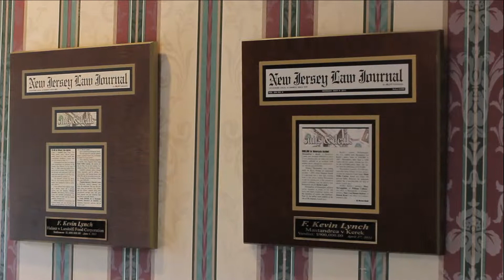Personal injury Lawyer in Somerset Review Personal Injury Lawyer Somerset, NJ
Personal injury Lawyer in Somerset -
If you're facing a particularly serious or complicated injury claim, you'll probably need a personal injury lawyer's advice. You shouldn't turn to just any lawyer for help; look for someone who has experience representing injured folks (called "plaintiffs") in personal injury claims -- and whom you feel that you can trust.
Finding Experienced Lawyers

There are several ways to get referrals to experienced plaintiffs' personal injury lawyers. Once you get referrals, be sure to comparison shop. Get the names of several lawyers and meet with each of them to discuss your claim before you decide to hire someone. And be prepared for rejection. Many lawyers do not take cases if they fall below a certain potential recovery amount, or if the claim is not crystal clear.
Here's where to look for referrals:
Friends and Acquaintances

Find a Personal injury Lawyer in Somerset-
Talk with friends or coworkers who have been represented by a lawyer in their own personal injury claims. If the friend or coworker says good things to you about a lawyer, put the lawyer on your list of people to consult. But do not make a decision about a lawyer solely on the basis of someone else's recommendation. Different people will have different responses to a lawyer's style and personality; don't make up your mind about hiring a lawyer until you've met the lawyer, discussed your case, and decided that you feel comfortable working with him or her.

To find out whether a lawyer is right for you, sit down with the lawyer to discuss your claim and possible ways of handling it. Bring copies of all your documents: police report, medical records and bills, income loss information, and all correspondence with the insurance company. Most lawyers do not charge anything for an initial consultation. But before you meet with a lawyer, find out whether he or she will charge you for the first interview. If the lawyer wants to charge you just for discussing whether or not to take your case, go somewhere else.
General Experience

After you tell the lawyer generally what your case is about, there are a few basic things you'll want to find out from the lawyer:

    How long has the lawyer been in practice?
    Roughly what percentage of the lawyer's practice involves personal injury cases?

Settlement Goal

After you have discussed the facts of your case and the history of your negotiations with the insurance company, you may be able to get some sense from the lawyer about how much he or she thinks your case is worth, and how difficult it may be to get the insurance company to pay that amount. This is when you should let the lawyer know which of the following you want him or her to do for you:

Once you've found a lawyer that you like, your job isn't entirely done. You'll need to create a clear, written fee agreement and then keep in contact with your lawyer to make sure your case is progressing as it should.

For 30-some-odd years I've been practicing personal injury law, so I'm very comfortable in terms of our training. And the other lawyers are all trial lawyers as well. But what I'm most comfortable about is that they pay attention to the case. Because I don't care how great your lawyer is, I don't care what the reputation of the lawyer is; if the lawyer is not paying attention to your personal injury case, you don't have a great lawyer. That's what we focus on.

When someone's seriously injured and their life is interrupted, they have to worry about how to support their family, they have to worry about how to pay medical bills, and they have expectations as to what the outcome is going to be. So we try to work through those things with the plaintiff, with the client, and with the patient. So we become their full-service counsel, help 'em in all these areas.